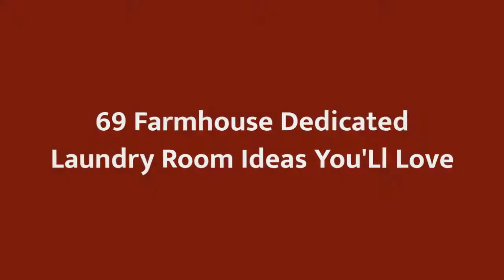75 Farmhouse Dedicated Laundry Room Design Ideas You'll Love ♡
0:00:00 - Intro
0:00:12 - Farmhouse Dedicated Laundry Room Design Ideas You'll Love: Inspirations 1 to 25
0:03:03 - Farmhouse Dedicated Laundry Room Design Ideas You'll Love: Inspirations 26 to 50
0:06:07 - Farmhouse Dedicated Laundry Room Design Ideas You'll Love: Inspirations 51 to 75